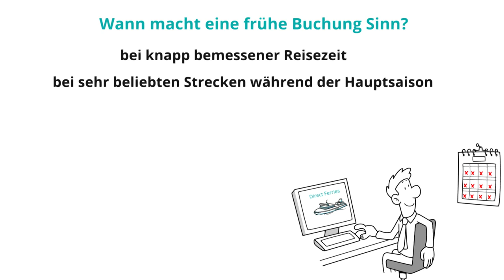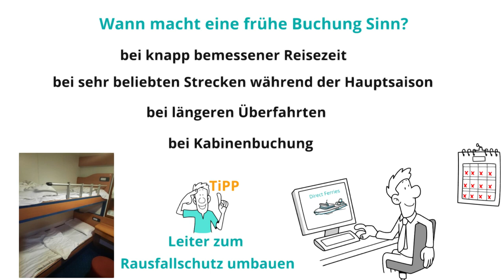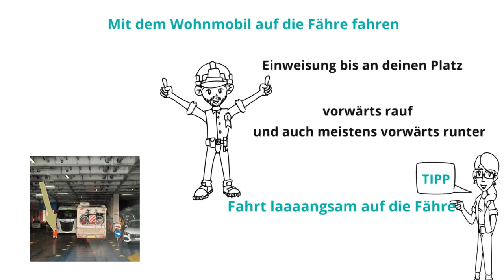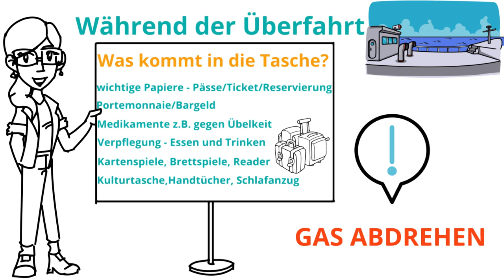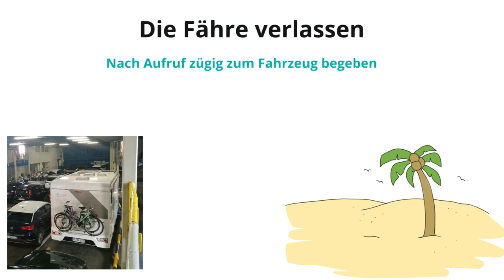Mit dem Wohnmobil auf die Fähre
Wir möchten euch Mut machen, auch die Inseln mit eurem Wohnmobilen zu entdecken. Um Reiseziele oder Inseln im Mittelmeer, Nord- oder Ostsee zu erreichen, bieten die Fähren eine optimale Verbindung. Wir möchten euch im Folgenden einen genauen Einblick geben, wie es ist, mit dem Wohnmobil die Möglichkeit der Fährfahrt zu nutzen.

                                              Wir über uns
Katrin und Chewy

Hi mein Name ist Katrin und gemeinsam mit meiner Hündin Chewy sind wir absolute Camperfans. Ob zum Urlaub/ Städtereisen oder zum mobilen Arbeiten Vanoffice wir sind eigentlich immer Unterwegs.

Noch habe ich eine kleine Wohnung in Marl, aber eigentlich lebe ich mehr im Camper als zu Hause.

Meine liebe zum Vanlife hat 2010 mit einem ausgebauten VW Caddy begonnen. Da ich zum Kitesurfen viel an den Wochenenden unterwegs war und gleichzeitig den Caddy als Alltagsauto genutz habe, war das ideal.

Aber meine Sucht nach dem Vanleben wurde immer größer, die Ziele weiter weg und die Reisen immer länger. Somit sind auch stehts meine Vans gewachsen.

Aber Pferdinat mein geliebter T5 ist bis heute mein heimliches Traumauto 😉 deswegen habe ich es auch nicht übers Herz gebracht, Ihn zu verkaufen.

Da ich mittlerweile über Monate unterwegs bin, und somit natürlich auch mein Office dabeihabe, bin nun auf ein Wohnmobil umgestiegen. Da habe ich zum Leben und arbeiten einfach am meisten Platz.

Auch Chewy fühlt sich in unserm rollenden Zuhause sehr wohl. Das Reisen mit Hund und Wohnmobil ist für mich die ideale Kombination. Chewy genießt es auf dem Beifahrersitz Platz zu nehmen und voller Vorfreude, auf das nächste Ziel, die vorbeiziehende Landschaft anzuschauen.

In all den Jahren und mit den unterschiedlichsten Campern, habe ich halb Europa bereist und häufig werde ich gefragt: „Was ist dein Lieblingsreiseland“?

Die Antwort ist gar nicht so leicht, denn ich finde das jedes Land etwas besonders und Unterschiedliche Dinge zu unterschiedlichen Jahreszeiten zu bieten hat.

Aber zumindest eins kann ich sagen, im Sommer geht es meist Richtung Norden und die Wintermonate verbringe ich gerne im warmen und dann sehr entspannten Süden.

Eva und die  Semelkabande

Wir, das sind mein Mann René (40), ich Eva (40), Til (11) und Lia (8) lieben das gemeinsame reisen und entdecken von neuen Orten – ganz nach dem Motto Reiselust statt Alltagsfrust. Sobald die Schulglocke bimmelt und das Wochenende oder die Ferien beginnen starten wir das Wohnmobil und düsen wohin es uns gefällt. Im Sommer und im Herbst sind wir Richtung Süden unterwegs.

Ob Sardinien, Toskana oder Marbella, unser Wohnmobil bringt uns an die schönsten Orte Europas. An Wochenenden sind wir je nach Wetter im Sauerland, Nordsee oder in den Niederlanden zu finden. Im Winter zieht es uns in die Berge zum Ski- und Schlittenfahren.

Gerne stehen wir mit unserem Wohnmobil dabei frei und autark. Im Winter gerne direkt an der Piste im Sommer direkt am Strand.

Wir sind leidenschaftliche Camper, weil uns das Spontane und Flexible so reizt. Wir endscheiden nach Lust, Laune und Wetter wann und wohin uns das Wohnmobil bringen soll.

Da wir mit Kindern unterwegs sind steuern wir mit unserem Wohnmobil gerne auch mal Campingplätze an. Hier schließen unsere Kinder schnell neue Freundschaften und testen die Plätze auf ihre Kinderfreundlichkeit.

Begonnen haben wir mit einem Wohnwagen, haben aber schnell gemerkt das wir uns noch mehr Unabhängigkeit und Spontanität wünschen.

Also entschieden wir uns dazu genauso wie meine Schwester Katrin ein Wohnmobil zu kaufen. Zusammen teilen wir die gemeinsame Leidenschaft des Reisens mit dem Wohnmobil. Aus der Leidenschaft heraus sind die Roadbuddies entstanden.